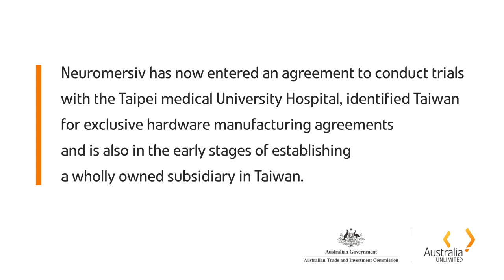Find out how Austrade helps this startup access partners in Asia | Rohan O’Reilly, Neuromersiv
Taiwan is an economy built on innovation and technology with abundant opportunities for international startups; listen to Rohan O’Reilly, Co-founder of Neuromersiv, about his experience as an Australian startup in Taiwan.